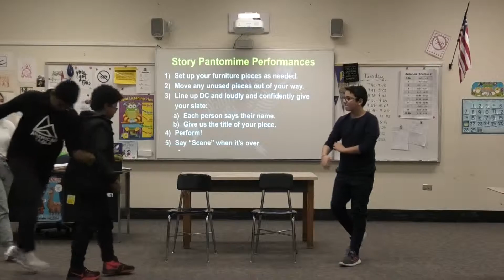P5 Ayush, Yaslam, Alex, Lucielle